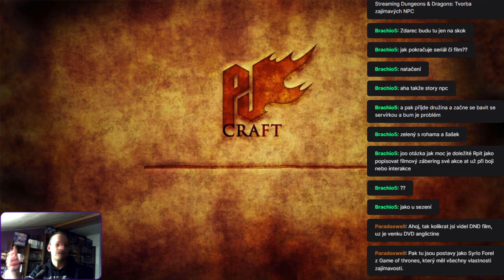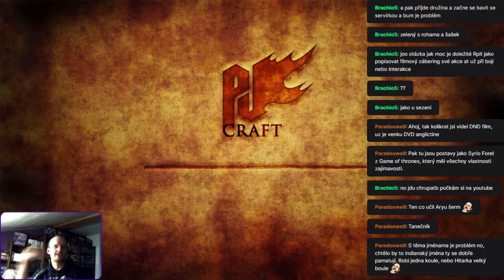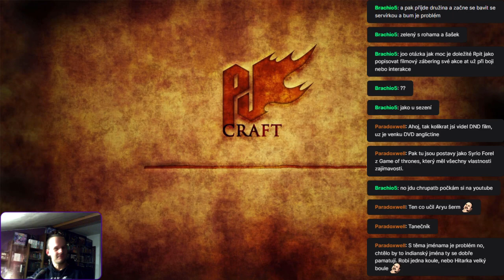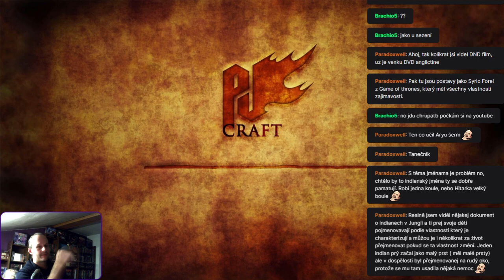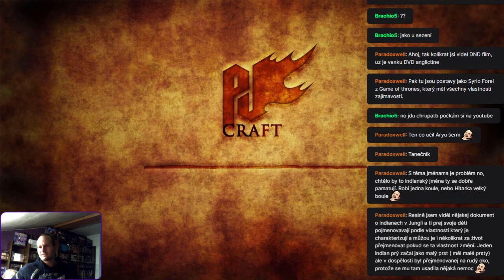Sociální interakce v RPG - Tipy a triky pro PJe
Jak udělat sociální interakci v RPG zajímavější pro hráče?